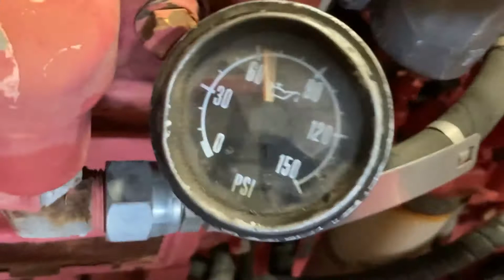2003 CATERPILLAR C16 For Sale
Title: 2003 CATERPILLAR C16 For Sale

Category: Engine